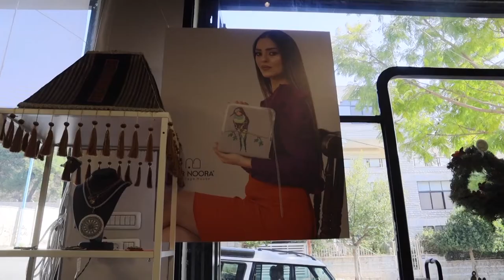25 Years - Voices of the Mediterranean - NOORA ABDEEN-KHALIFEH